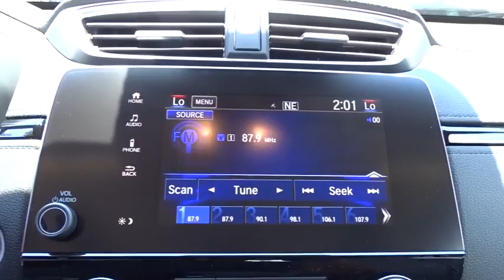2018 Honda CR-V San Antonio, Austin, Houston, Boerne, Dallas, TX H182543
2018 Honda CR-V

Gunn Honda
14610 IH-10 W

2018 Honda CR-V EX-L 34/28 Highway/City MPG** The 2018 Honda CR-V features 4 trims that maintain the elite-status of this classic trendsetting SUV. The CR-V is sharp with distinctive head-and taillights and sporty, sculpted panels create a design that is set to raise the bar for the SUV family. The Active Shutter Grille perfectly complements the redesigned fascia while also making for increased aerodynamics while cruising  making the most of your fuel efficiency. Boasting sophisticated materials and innovative touches like the available leather-trimmed seats with drivers seat memory, the interior signals refinement and luxury. Upgraded technology includes digital instrument cluster keeps you informed, with features like the all-new Driver Attention Monitor, an audible and visual alert that can detect drowsy driving behavior. From an available 190-hp turbocharged engine to Real Time All-Wheel Drive, this is an incredibly adaptable and capable SUV. The available Real Time All-Wheel Drive with Intelligent Control System offers excellent handling on rough roads and in snowy conditions, keeping you safe and sound even when adventure calls. Make your CR-V the one to do it all with easy Fold-Flat 60/40 Split Rear seating to accommodate whoever or whatever youre taking with you. The CR-V puts eyes on the back of your head with the available Multi-Angle Rearview Camera: choose from three different angles and get a better view of what's behind you every time you shift to reverse.